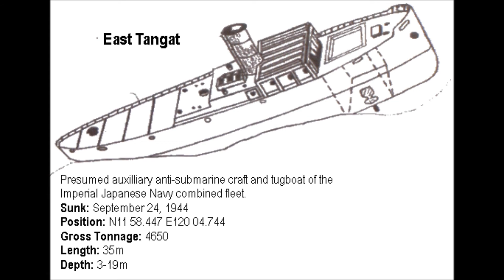Tamakaze (East Tangat Gunboat. World War II wreck)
Tamakaze (East Tangat Gunboat), 1 Dive, Coron, Busuanga, Philippines, on October 22st, 23rd & 27th 2013.

Ship sunk on September 24th, 1944.

Panasonic Lumix TS5/FT5 with Panasonic DMW-MCFT5 underwater Case.